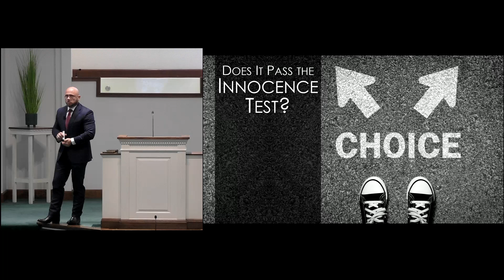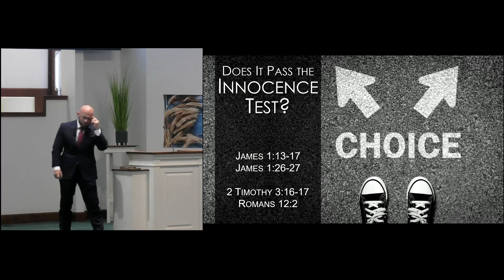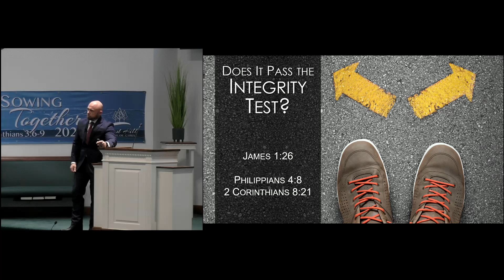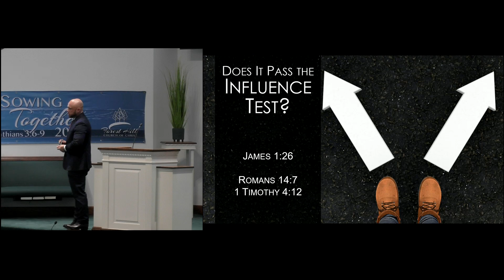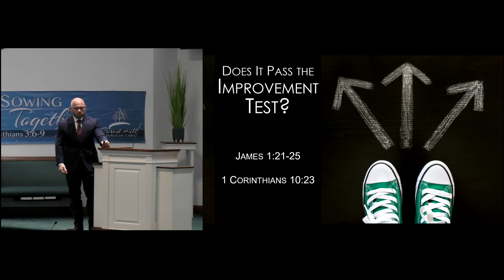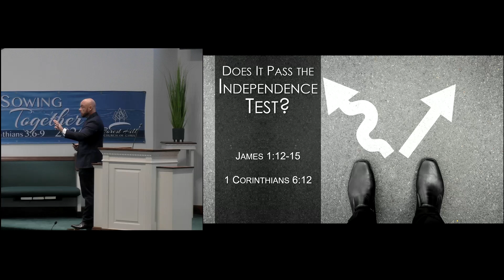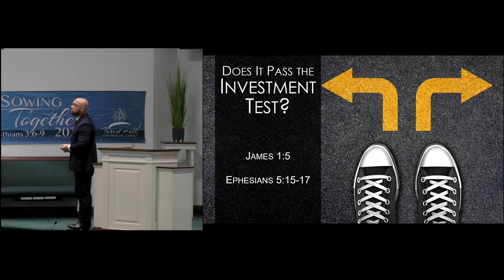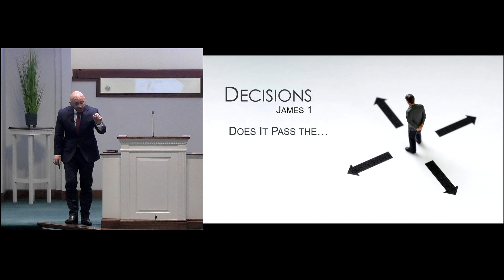Scott Cain Decisions 11/03/2024 AM